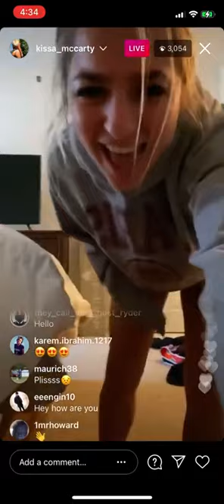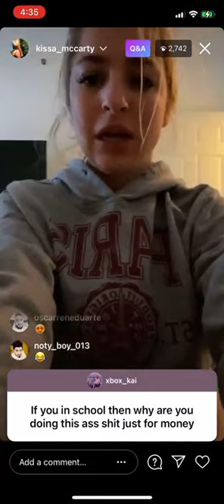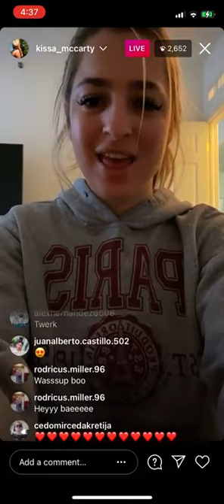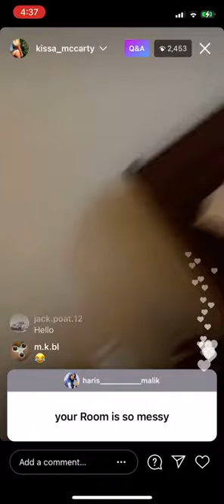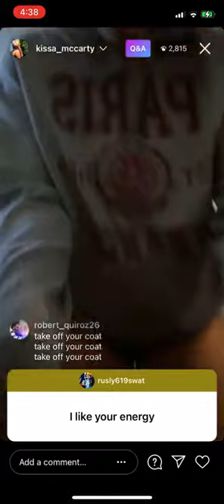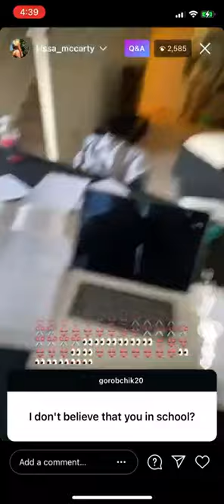Model On Instagram Live 2 17 21